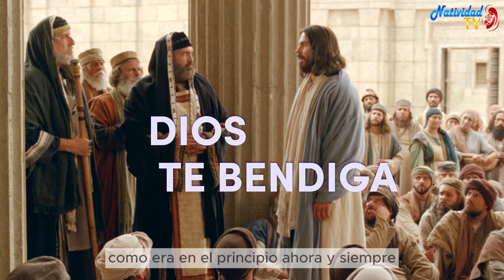EVANGELIO DE HOY | Pbro. Juan Carlos Gómez Yánez / Viernes, 01/03/2024